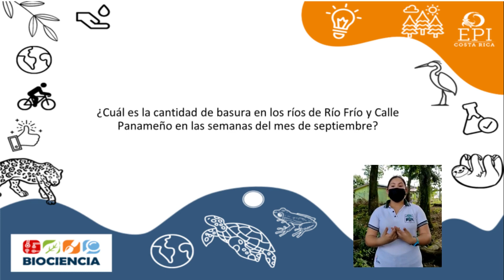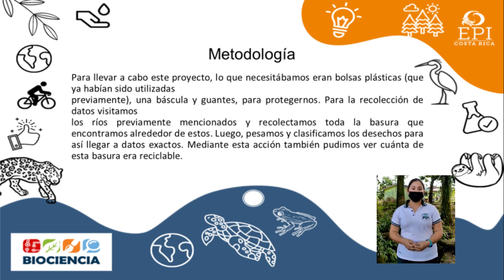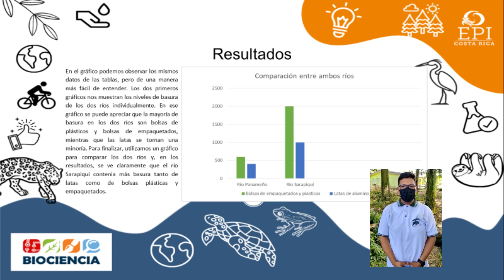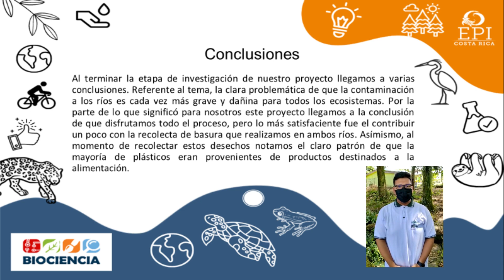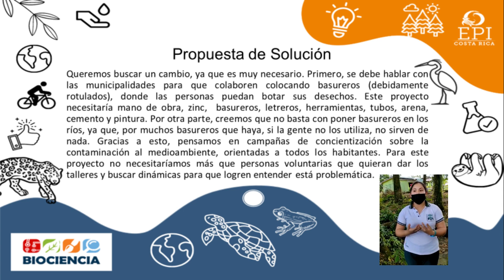Grupo 9 LEB Pococí BC22